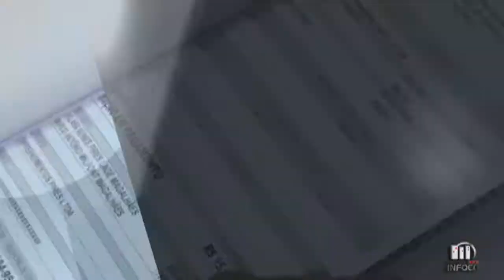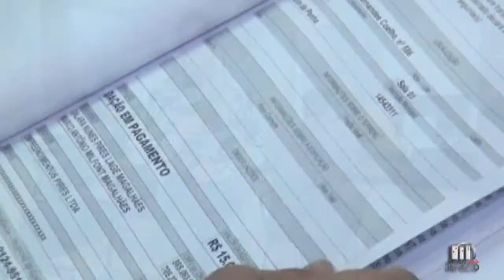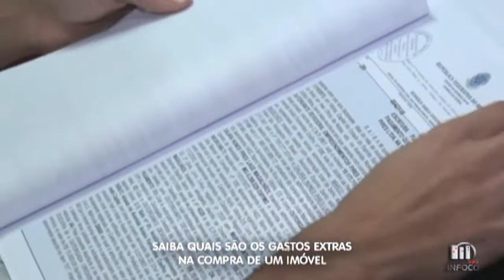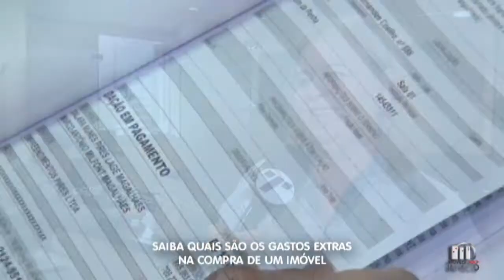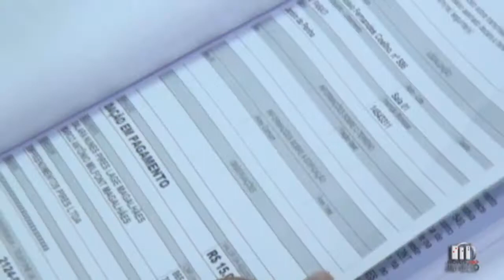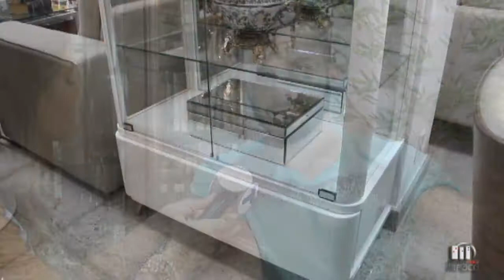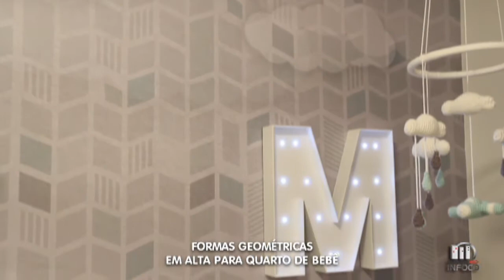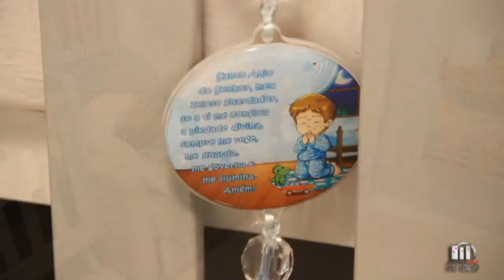IMOVEIS INFOCO 22/04/17